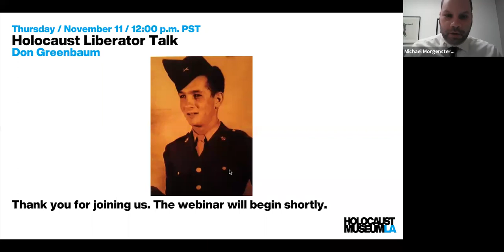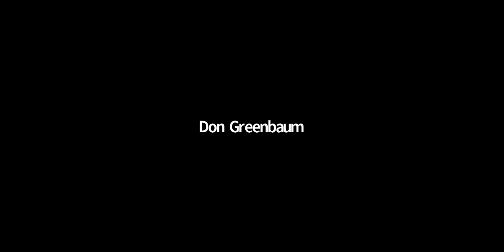Holocaust Liberator Talk: Don Greenbaum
Commemorate Veterans Day with us on Thursday, November 11 at 12:00 pm PST with a discussion with World War II veteran and Dachau Camp liberator, Don Greenbaum. The grandson of European Jewish immigrants, Don was born in Philadelphia, Pennsylvania and drafted into the U.S. Army when he was 18. A Purple Heart recipient, Don fought in the Battle of the Bulge, served under General Patton's Third Army (283rd Field Artillery Battalion), and liberated Dachau Concentration Camp.